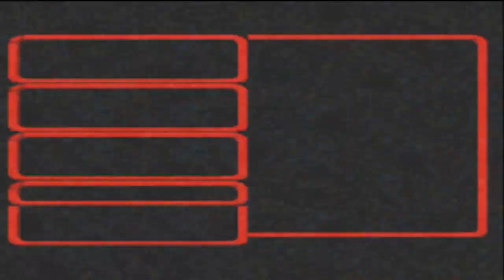Super Mario RPG Legend of the seven Stars - Let's Play Super Mario RPG [blind] part 16: Der Boosterturm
Spiel: Super Mario RPG Legend of the seven Stars [1996] [german/deutsch]

Ersteller: Nintendo & Square

Übers Video: Bowser kommt ins Team (Puntk)